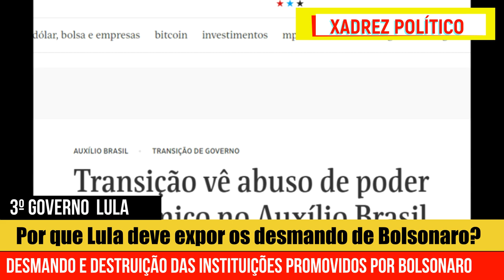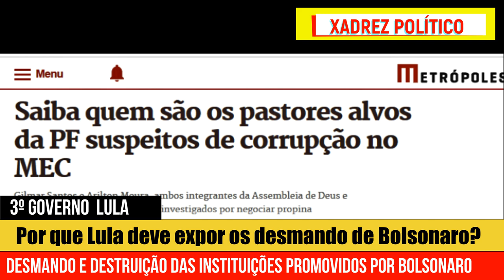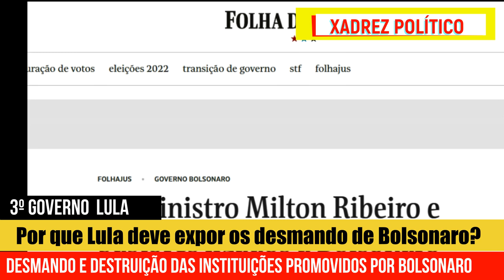Lula deve expor os desmandos de Bolsonaro - Jair Galvão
Que o governo Lula irá se encontrar com a herança maldita deixada por Bolsonaro, ninguém tem dúvidas, contudo, é necessário que o novo governo, detalhe para a sociedade cada um dos desmandos do governo Bolsonaro. Entenda.